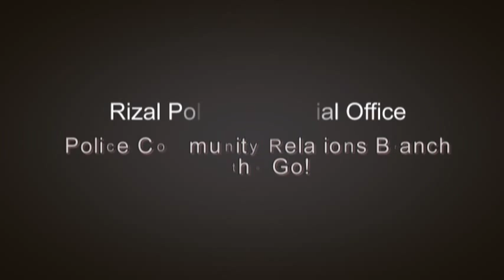Rizal Police Provincial Office Best Practices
Rizal Police Provincial Office Best Practices aims to uplift the image of the PNP and tell the public how the PNP gave their best effort to help the community.
Feature songs were "Pulis ako... Pulis nyo Po" and original composition of RPPO Band
"PAGBABAGO",